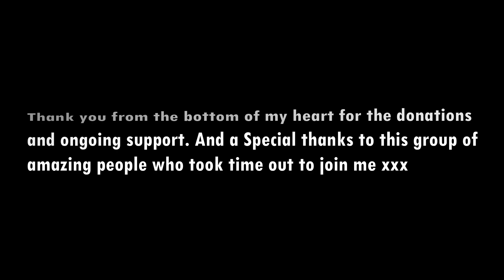Charity Trek to the top of South Wales highest mountain - Pen Y Fan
Today was the day my family, friends and colleagues joined me in my charity trek to the Peak of Pen Y Fan. I would like to thank everybody for supporting me in this trek, we had a wonderful day and thankfully my lungs held out.
Just got to keep on going and enjoy every moment. Thanks also for everyone who has donated to my charity
 connecting men and women in Carmarthenshire, through fun group activities.

My charity, if you are still able to donate, thank you.

pen y fan
Dyfed Powys Police